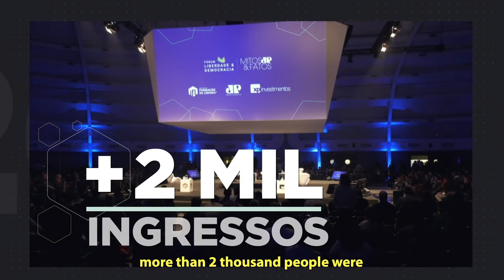7º Fórum Liberdade e Democracia 2020 - Subtitled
The 7th Fórum Liberdade e Democracia is getting closer. The event will be hosted during August the 28th at the World Trade Center (WTC) São Paulo. This year the theme will be pionerism:

Good ideas, protagonism and pioneerism transform society – this is what we believe at the Instituto de Formação de Líderes de São Paulo (IFL-SP), and, because of that belief, every year we host the Fórum Liberdade e Democracia: a space to discuss and promote the changes we need for a freer society.

Embrace liberty, be a leader - Instituto de Formação de Líderes SP